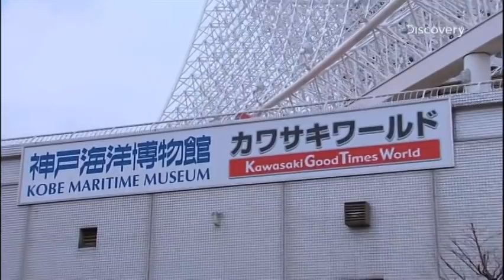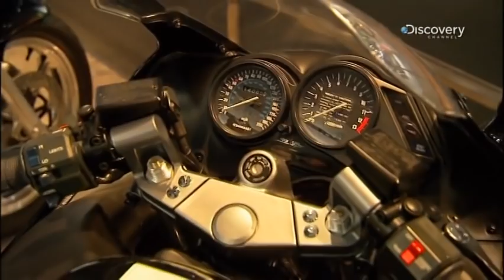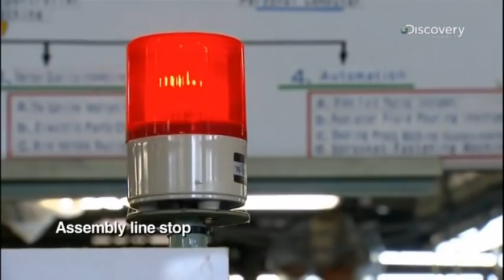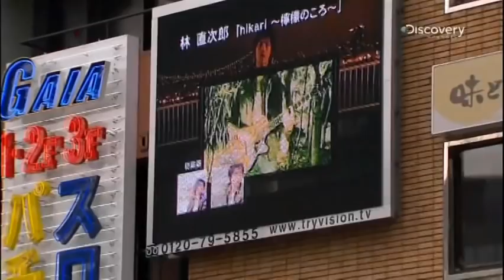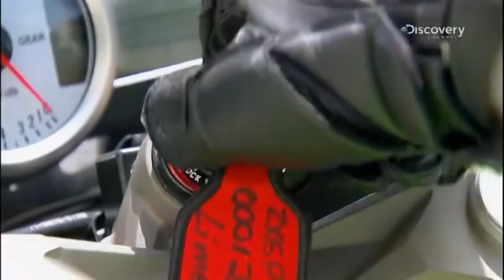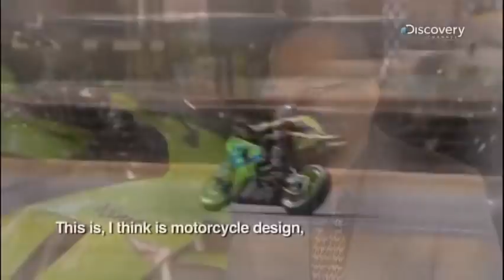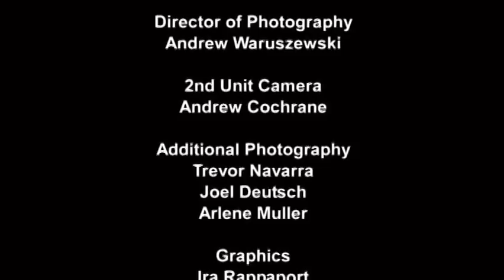KAWASAKI History, by Discovery channel, 世界のバイク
The history of Kawasaki motorcycles. Discovery channel.